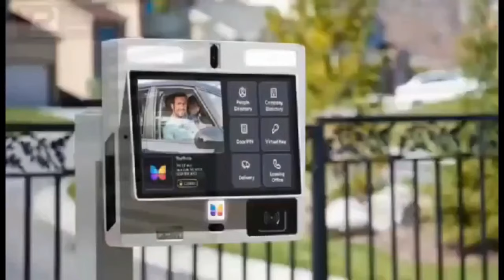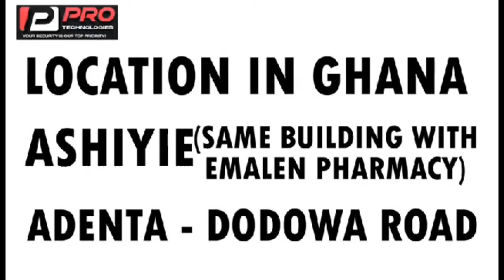adom kyei duah miracles, i see